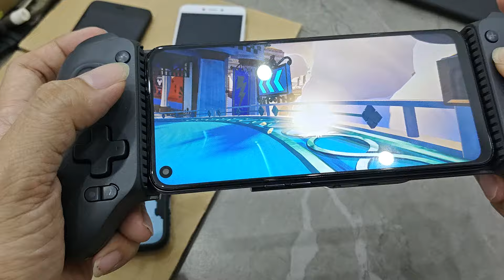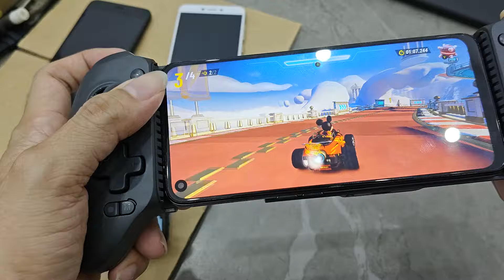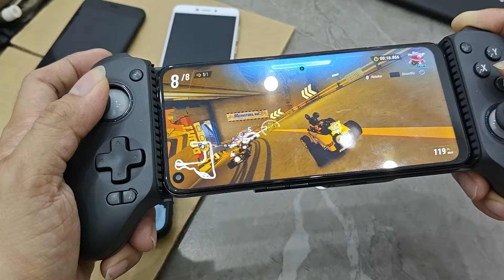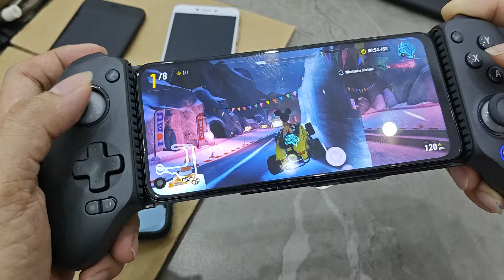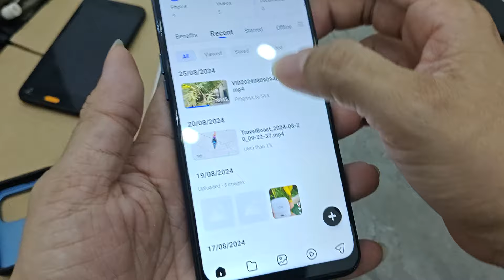Test Game Disney SpeedStorm trên 1+ Tmobile 5G 6.5in 90hz Fhd+ ram4+3 64gb pin 5000 8 nhân mới tinh